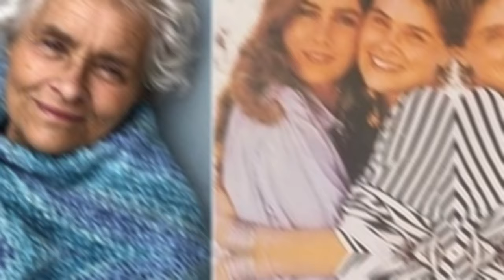Romina Power in lacrime, il terribile annuncio tra le braccia della figlia: “Purtroppo...”